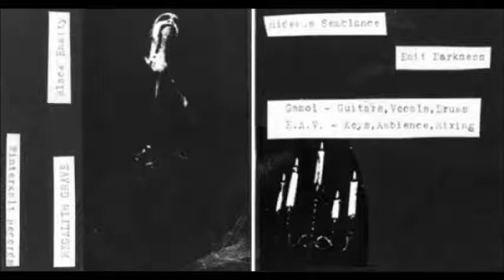Megalith Grave - Emit Darkness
Appears on the Black Enmity EP. 2013. Winterkalt Records / Tour de Garde